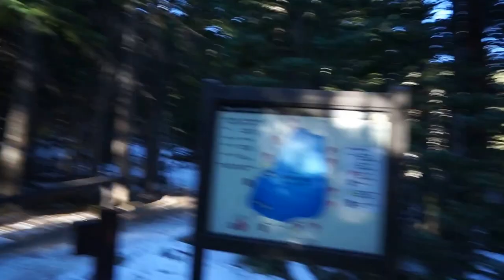Colorado 3 - North Inlet Trail + Flattop Mountain - Rocky Mountains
North Inlet Trail + Flattop Mountain

Muzyka:
Don't stop belivin' - Journey
Pa amb Oli i Sal - Blaumut